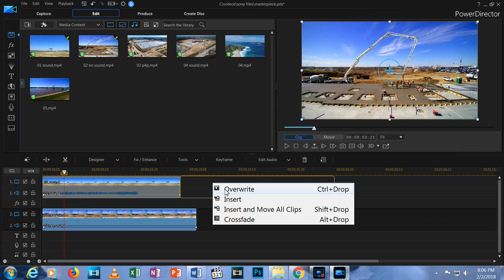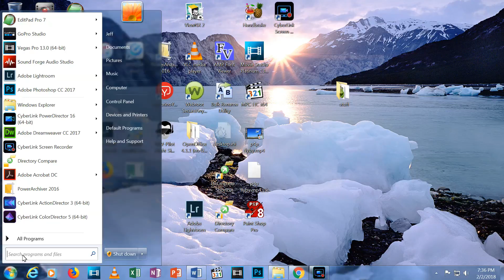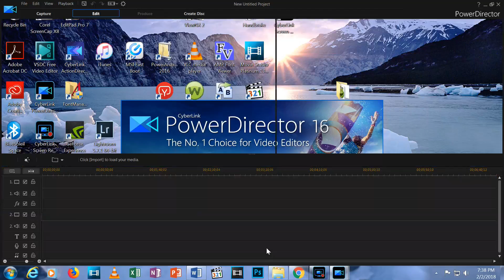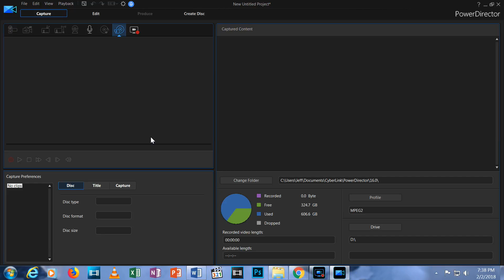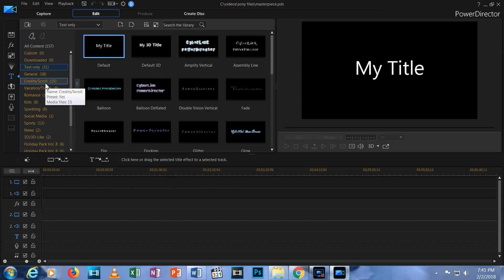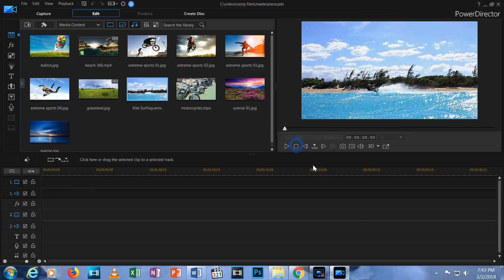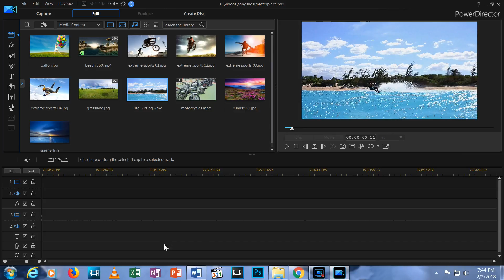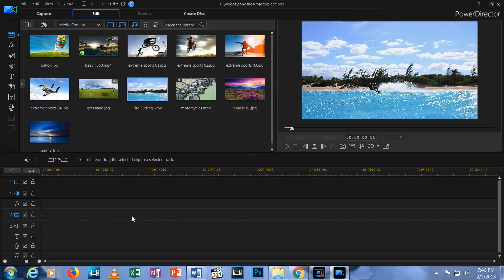1: How to Edit a Youtube Video for Beginners in PowerDirector 18 / 17 / 365: Edit Tab - Tutorial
Episode 1 - Edit Drone Video or Other Videos - How to Edit a Youtube Video for Beginners in Cyberlink PowerDirector 18 / 17 / 365 Video Editor: Meet the Edit Tab

With a little bit of guidance you can edit drone footage  into a great drone video for Youtube or Facebook. It doesn't matter if you fly a DJI, Yuneec, Autel, Parrot or any other drone. Not a drone flyer? This series applies to non-drone video editing as well. GoPro, DSLR, even cell phone video . . . video editing with PowerDirector applies to all types of video.

This PowerDirector Editing Tutorial introduces you to the Edit Tab, where you will do all of your video editing for Youtube or other video productions.

Cyberlink PowerDirector 16 / 17 / 18 is excellent, inexpensive video editor software for beginners like you.

This series takes you through the basics of how to edit drone video - or any video for that matter - with Cyberlink PowerDirector 16 / 17 / 18 and shows you how to edit videos for youtube that you'll be proud of.  My goal is to demonstrate how to edit video for beginners, so even the newest drone pilot or gopro owner can produce Youtube video videos.

Cyberlink PowerDirector 16 / 17 / / 18 365 is excellent video editor software for Windows. It's an inexpensive video editor program but it has a remarkable number of features and capabilities.

If you want more training videos about how to edit video with Cyberlink PowerDirector 16 / 17  / 18 / 365, post what topics you'd like covered in the comments below!

I will release more videos about video editing with PowerDirector 16 / 17 / 18.

NEW! Facebook group for my subscribers - follow this link and sign up!

Additional videos for Yuneec Typhoon H owners include:

How to Fly the DJI Mavic, Phantom, Spark - Yuneec Q500 4K, Typhoon H and Other Drones - Complete Playlist

Copyright information:

This music was obtained from audioblocks.com as part of my paid subscription.

Be sure to visit my NEW site - Land and Air Photos.com

Episode 1 - Edit Drone Video or Other Videos - How to Edit a Youtube Video for Beginners in Cyberlink PowerDirector 16 / 17 / 18 / 365 Video Editor: Meet the Edit Tab